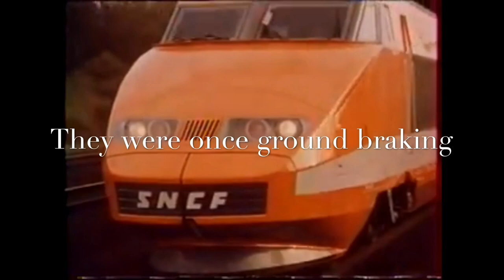Farewell TGV Sud-Est